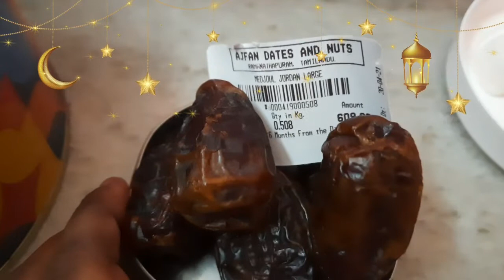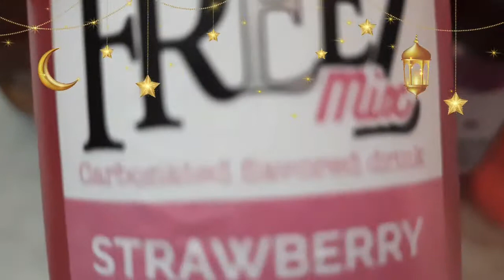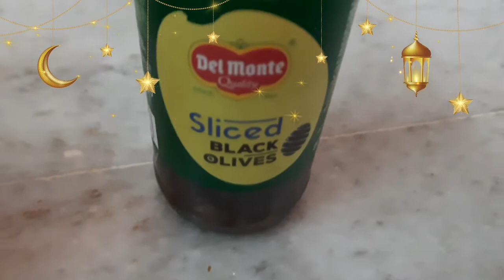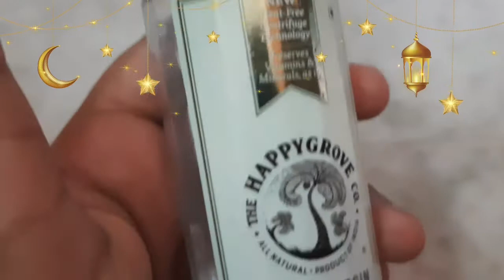awesome dryfruits and cool drinks review( AJFAN )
healthy snacks